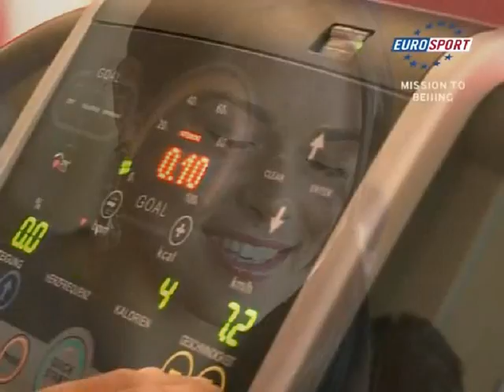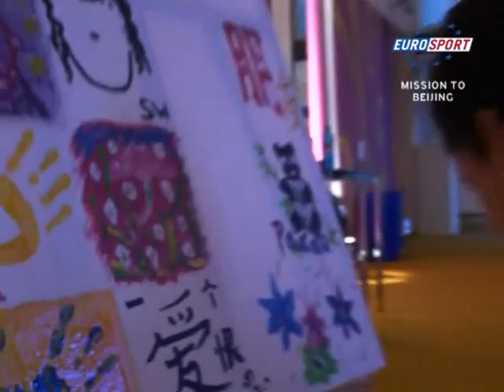Ana Ivanovic - With you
Little movie made of Ana Ivanovic with the song from Chris Brown - With you.. Because she is a great tennis player and the new number one of the world =D